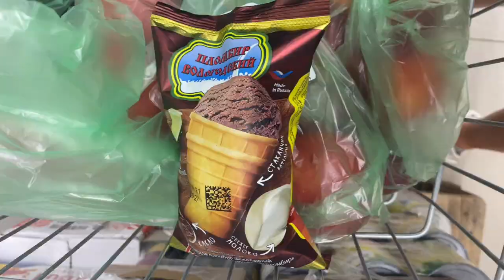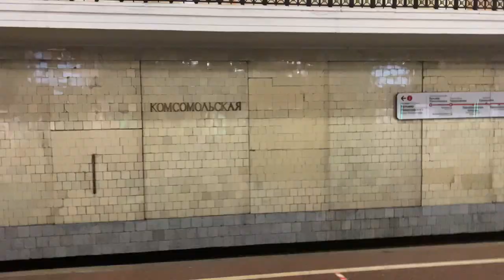VLOG : RUSSIA 2021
Hey!

This video gonna be my travel vlog from Russia! I visited Moscow and Saint Petersburg. And also went to Russian wedding.

I hope you enjoyed it. Let me know what you wanna see next.